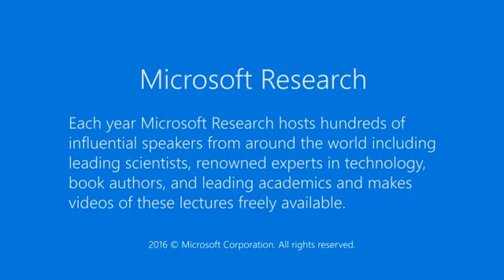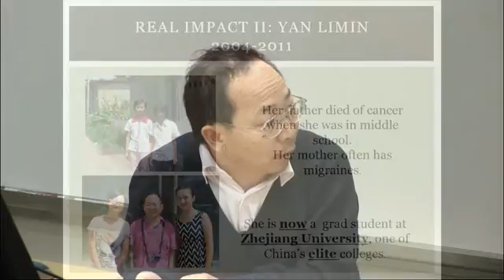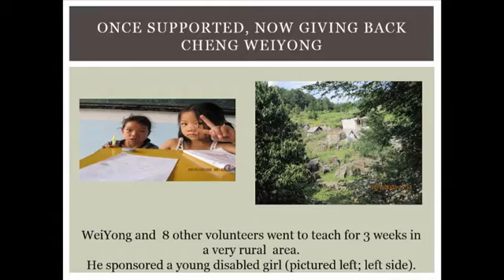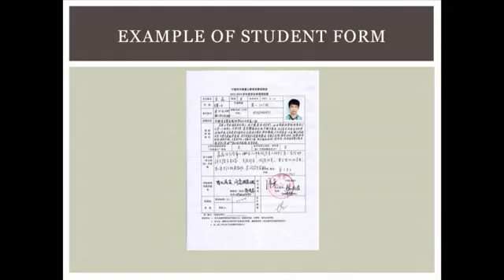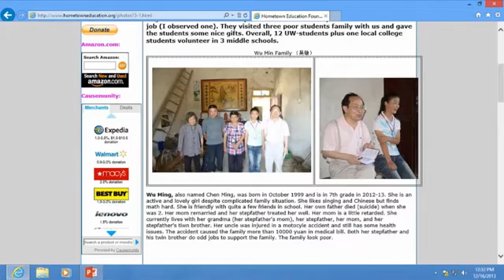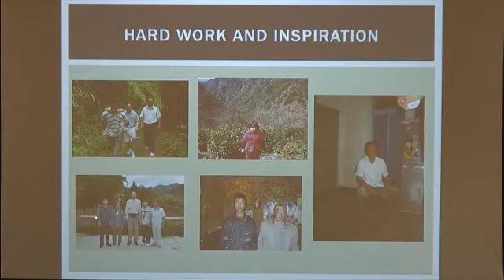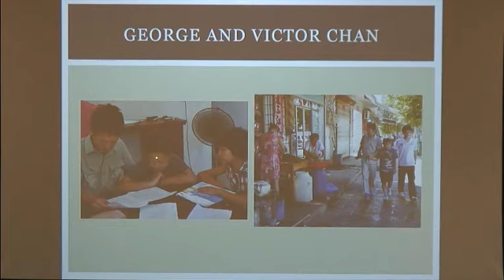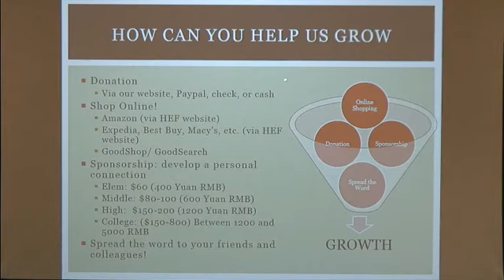Intersection of two passions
In this talk, I will discuss how I, a pure mathematician, established the charity Hometown Education Foundation and how this program impacts on poor kids on their basic education and how it works to make sure that 100 percent of the donation goes to the needy students. I will also discuss how we encourage the poor kids move forward instead of dependence.  A little support makes a real difference to the poor kids who have so little.  *Please Note: This presentation is given in Mandarin, however the slides are in English.